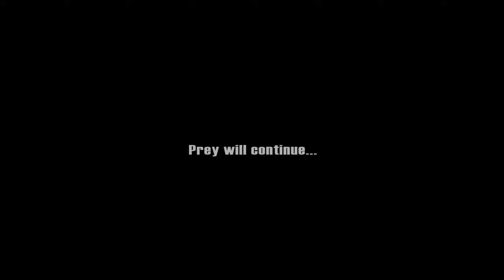Prey (2006) - Condensed walkthrough. Gameplay scenes and moments.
Prey v1.4

- Played at 3600x2025p, almost [4k][UHD] 60fps limit.
- Difficulty: Allow difficulty option = yes.
- Language: English.
- Source clips (joined with ffmpeg): AMD Relive (19.2.1) HEVC 1440p 25mb-40mb average bitrate - 48khz 320kbps.

(no commentary)
(sin comentarios)